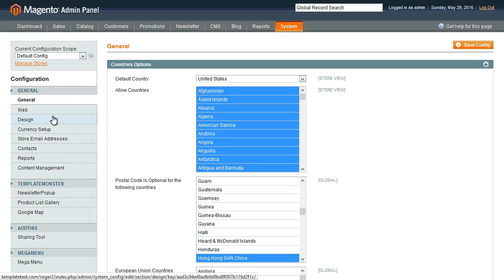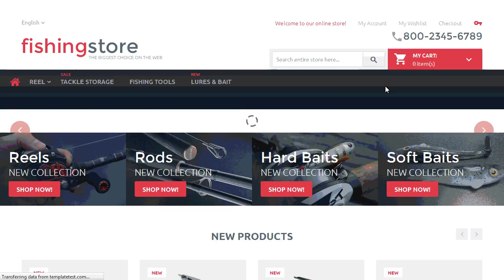Magento. How To Add Facebook Conversion/Tracking Pixel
This video tutorial is going to show you how to add facebook conversion/tracking pixel in Magento themes.